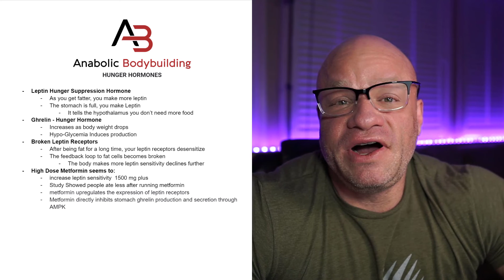Leptin and Ghrelin - The Hunger Hormones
I discuss how to manage leptin and ghrelin and their effects on hunger.

- Anabolic Bodybuilding

WARNING